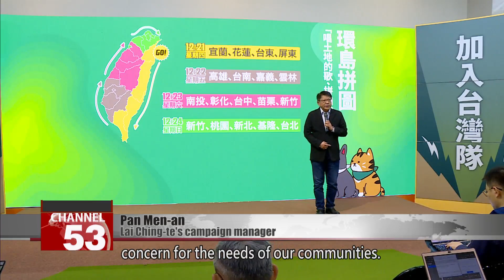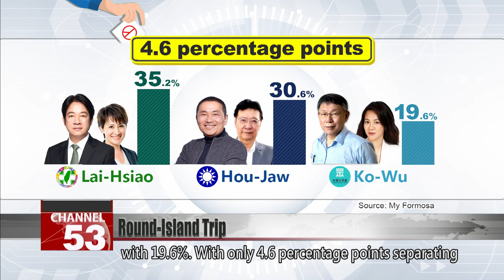Lai Ching-te to embark on round-island trip Thursday｜Taiwan News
With a little more than 20 days to go before the election, the campaign office for DPP candidate Lai Ching-te unveiled its upcoming strategy. After Lai returns from a round-the-island trip starting on Dec. 21, the party next month is preparing a large-scale mobilization on street corners and with motorcades. The latest My Formosa poll has Lai at 35.2% support, maintaining his lead.

Pan Men-an, campaign manager for DPP candidate Lai Ching-te, personally oversaw a news conference to announce the candidate’s four-day trip around Taiwan starting on Dec. 21.

Pan Men-an
Lai Ching-te’s campaign manager
If we win, apart from building national projects, we will also realize the infrastructure wishes of each municipality. This trip is an illustration of our concern for the needs of our communities.

On Dec. 21, Lai is to head south from Yilan to Pingtung before returning to Taipei on Dec. 24. At every stop along the way, the candidate plans to share his vision for their infrastructural futures. The campaign additionally announced a “winning formula,” starting with local canvassing on Jan. 3, then motorcades with Lai and vice presidential candidate Hsiao Bi-khim starting on Jan. 8.

Pan Men-an
In tandem with the start of street canvassing by local party offices on Jan. 3, Lai is to begin stumping for votes in his hometown of New Taipei City. On Jan. 8, Lai and Hsiao are to start canvassing by motorcade across Taiwan.

The latest poll by My Formosa shows Lai ahead with 35.2% support, followed by KMT candidate Hou Yu-ih in second with 30.6% and Ko Wen-je of the TPP trailing with 19.6%. With only 4.6 percentage points separating the DPP and KMT challengers, campaigning is on.

Pan Men-an
Polls are supposed to serve as a reference, not affect the outcome. Our internal polling actually shows Hou and Ko neck-in-neck.

With its own polls showing the opposition in a stalemate, the Lai campaign said it is to stay the course as they head into the election.